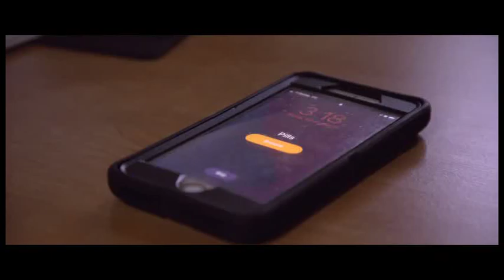Artist Impact DIRECTORS CHAIR EPISODE 1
Mahoning Valley:  Introducing Director's Chair with host Jere B.  All about video productions and movies with special guests James Ford and Melanie Clark-Panella.